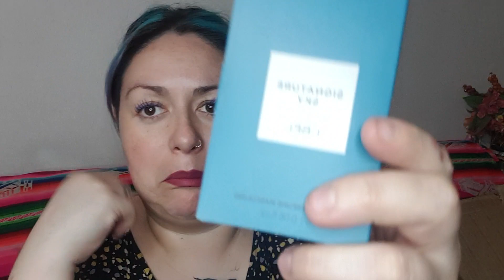BELCORP JOYERIA UNBOXING| FINART Joyeria 📿💍💎 | KIT INICIO 2 | ESIKA CYZONE L'BEL